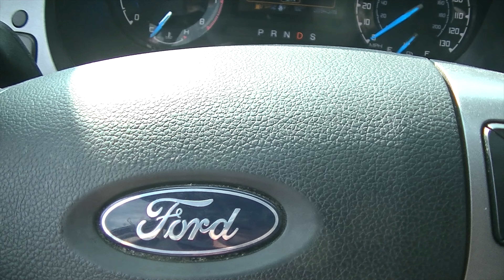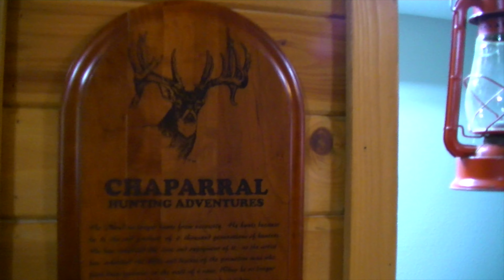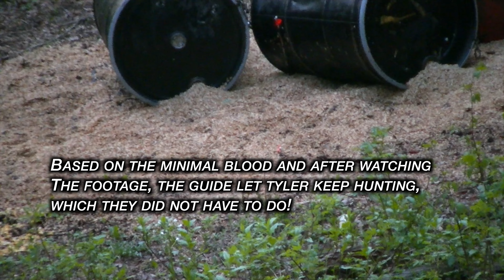Grandpa/Grandson Saskatchewan Spring Archery Bear Hunt! | Showing the Experience from Start-Finish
For his grandpa's 81st birthday, Tyler got him and himself a Canadian spring bear hunt. This is a along-form video so that anyone wondering what going on wondering what one of these hunts would be like.

Instagram: Heirs to the Outdoors